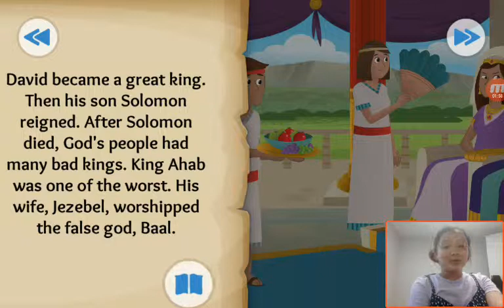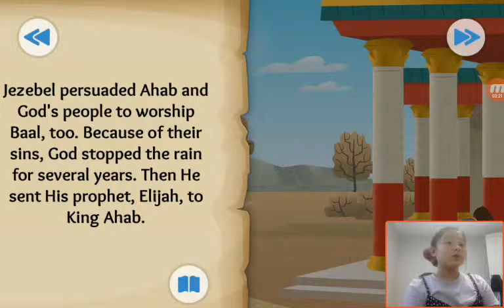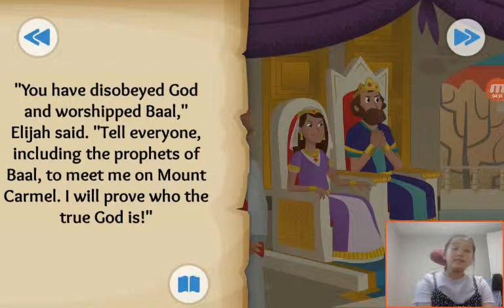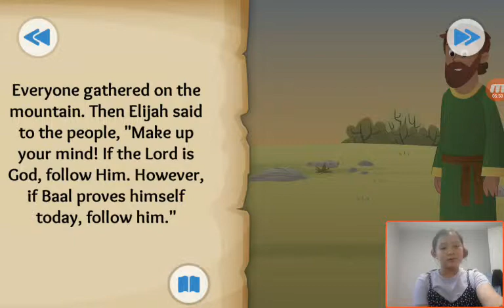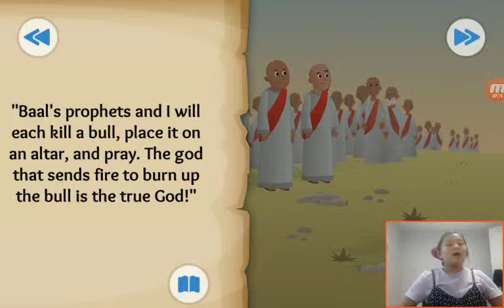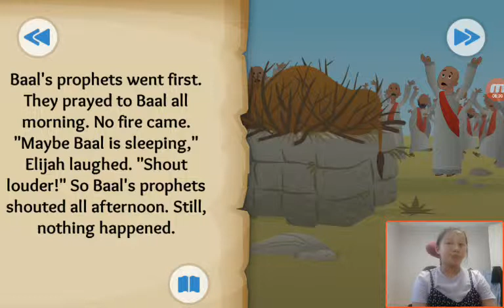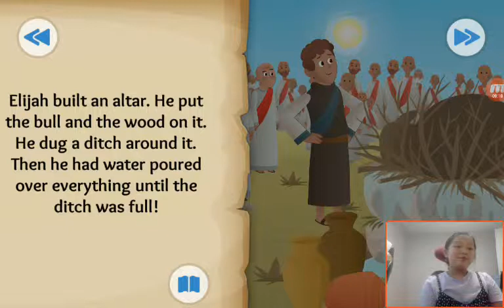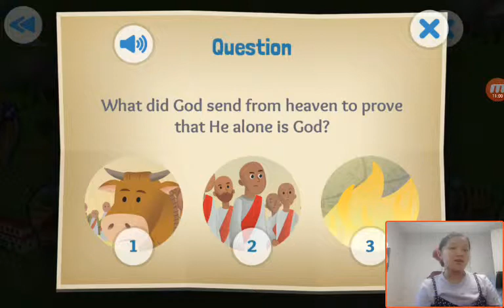‹Kids›Grace：성경이야기 Fire From Heaven about Elijah in 1 Kings